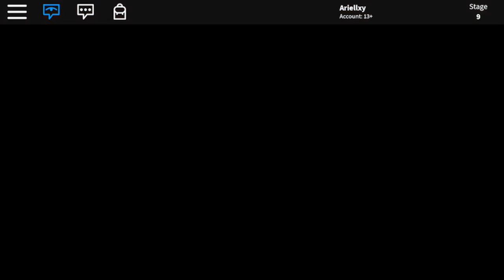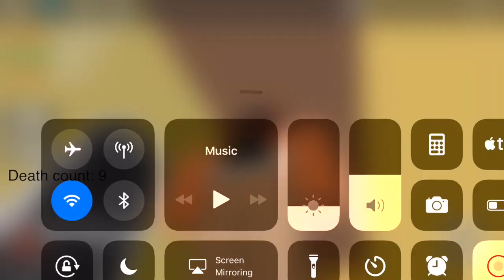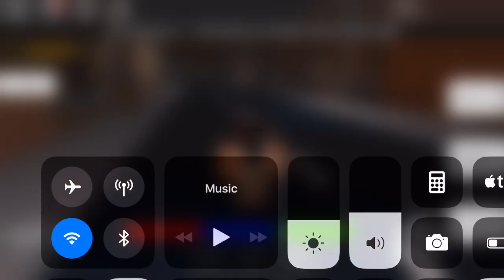Playing Roblox On My Phone #2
Open me!🌙♡

Hiii, Tysm for watching this video!

Like the video if you enjoyed it as well! :D

Join my ROBLOX group here!!

I will no longer be answering comments that say “Can you add me on roblox?” Or something like that, because Roblox has a friend limit of 200, and I have way more than 200 friend request, so it wouldn’t be fair to the people I friend and the people I don’t friend so I only friend people that I am close with, and of course I would friend you all if I could.

My only MSP Accounts -
USA:(My Main): Dumpster rat
USA (My Rare Acc): Lavish Angel
USA: Bruhitsashhh (Not Active)
UK: Ashxi *Not active as much as I use USA*
If you want to be added on msp send me a friend request! C:

***You do not have my permission to re-upload any of my videos or steal my thumbnails!***